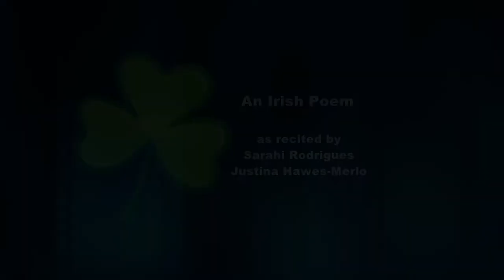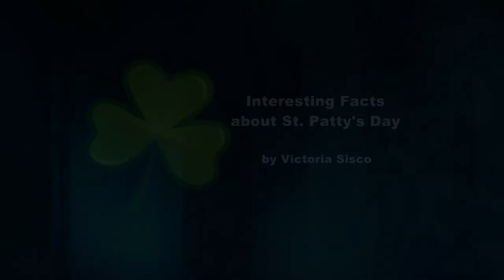St. Patrick's Day Program at Brookfield Elementary School